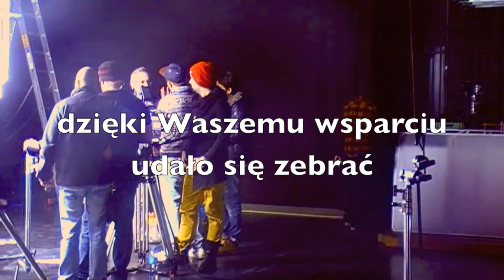PIVO sukces projektu